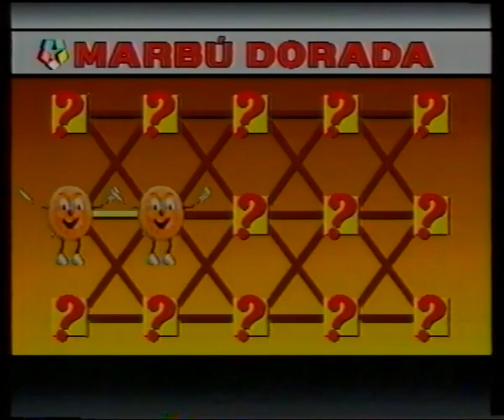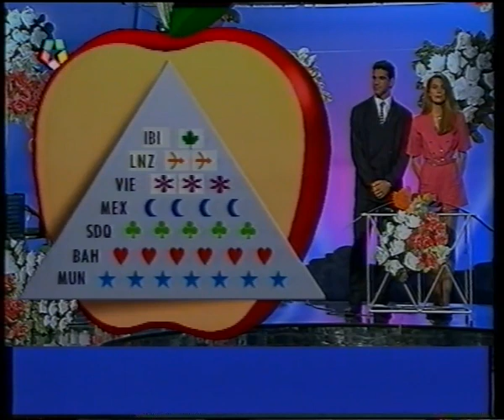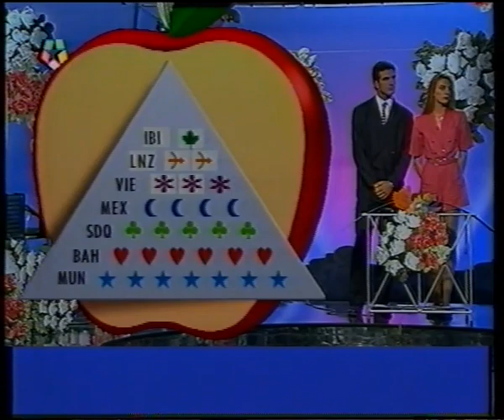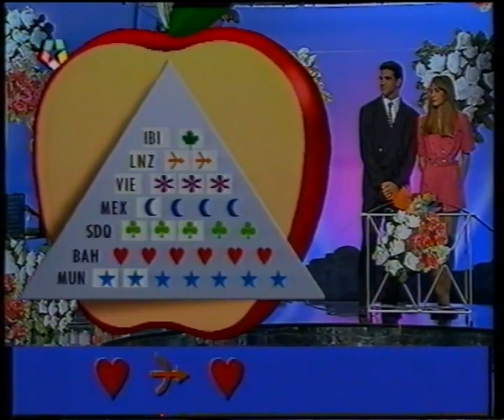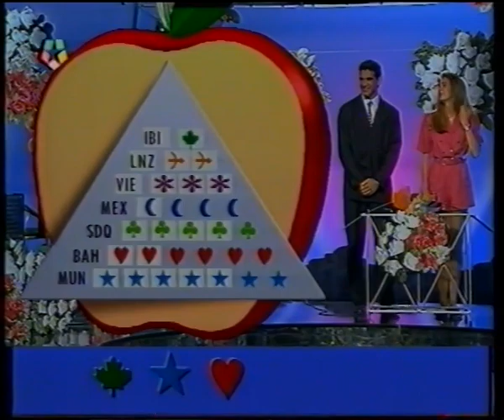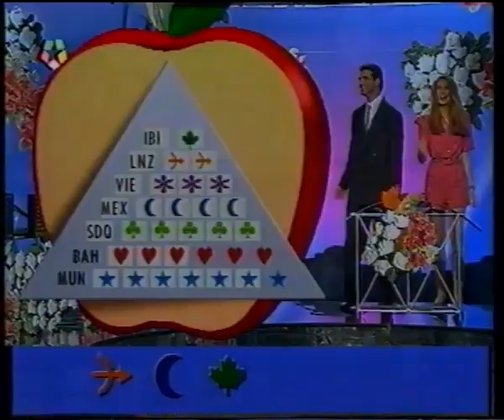Amor a Primera vista (2ª parte) con María Barranco y Luis Fernando Alvés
Primera pareja que ganó en el concurso de Amor a Primera vista de Telemadrid en 1991